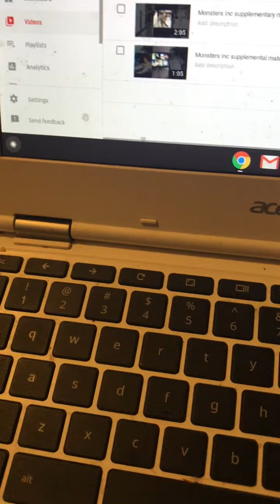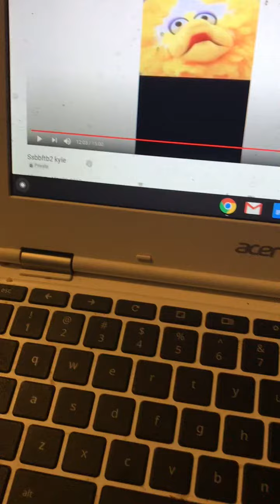Kwfollowthatbird082320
Copyrighted information. For personal educational use only